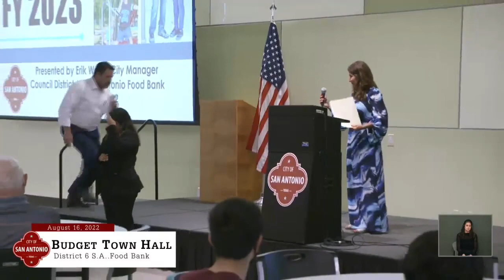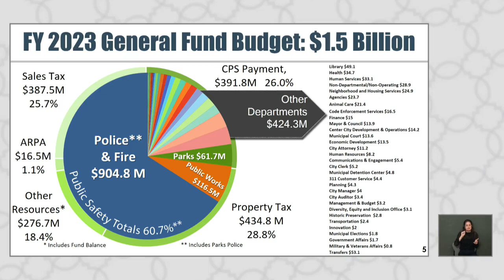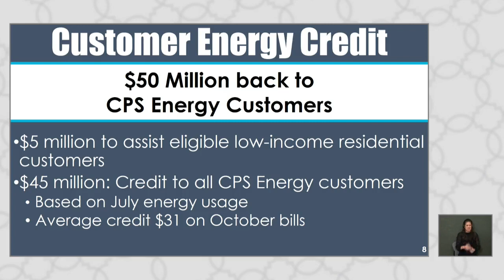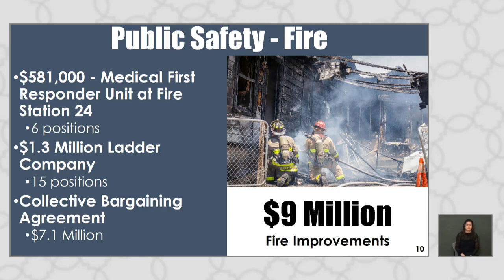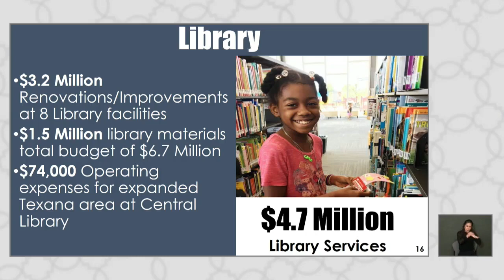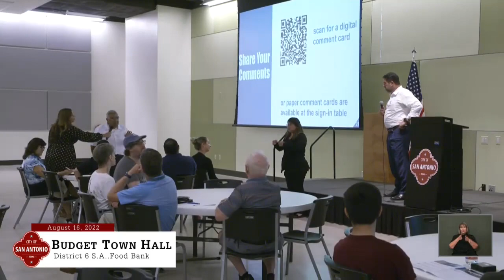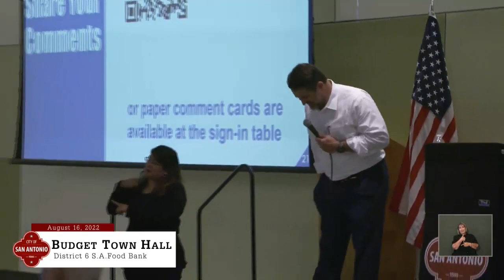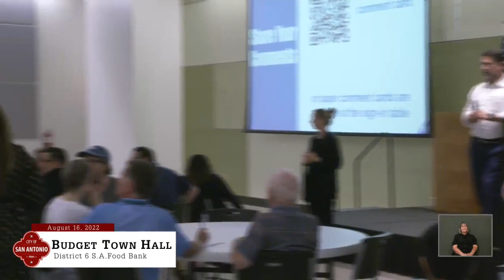San Antonio Council District 6 Budget Town Hall Meeting: August 16, 2022